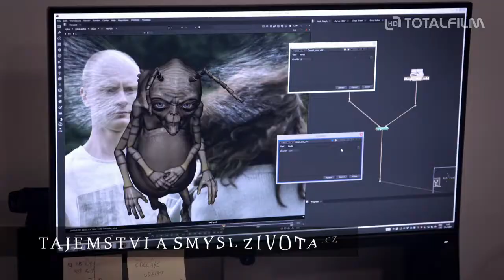Tajemství a smysl života 2023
Co si myslíte vy o smyslu života?